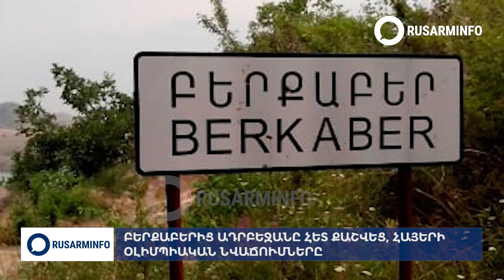ՕՐՎԱ ԿԱՐԵՎՈՐ ԼՈՒՐԵՐԸ՝ 07․08․2024